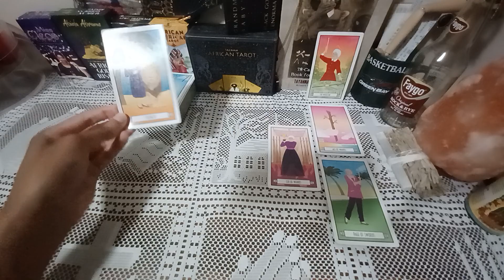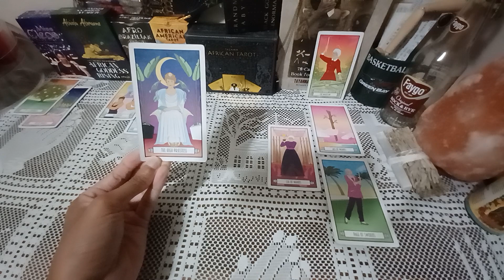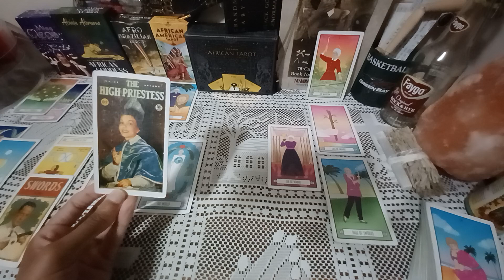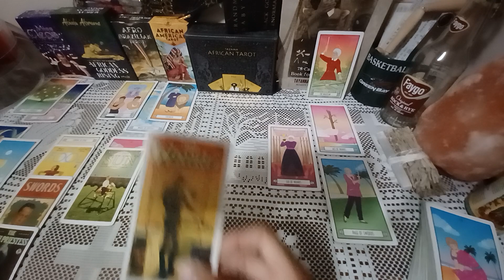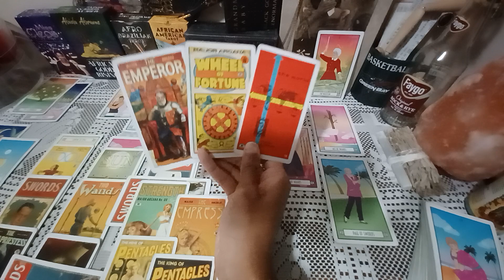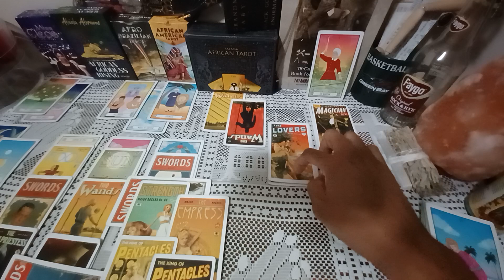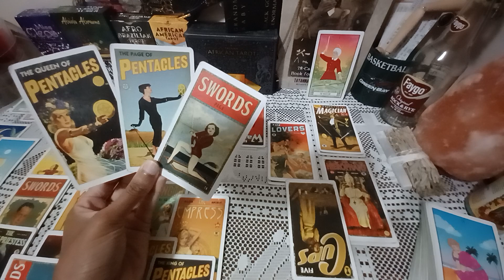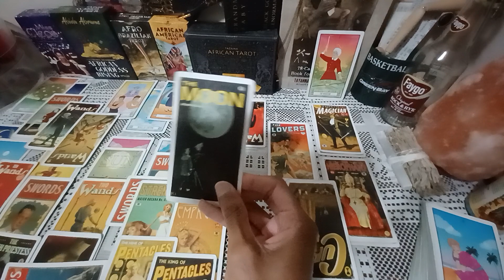CAPRICORN there's an OPPORTUNITY for EXPOSURE that needs SERIOUS consideration | Today Tarot Reading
Daily September 2023 tarot card reading for zodiac sign Capricorn